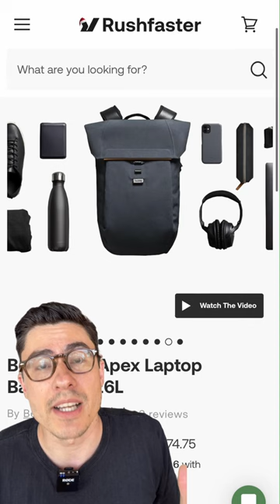2023 EDC and carry predictions